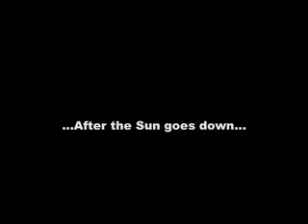RNC Protest, Sept 4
When the lights go out responsibility is out the door